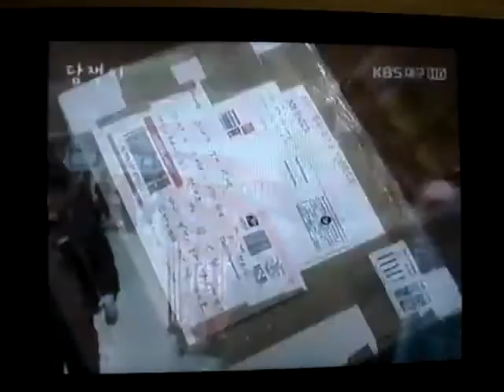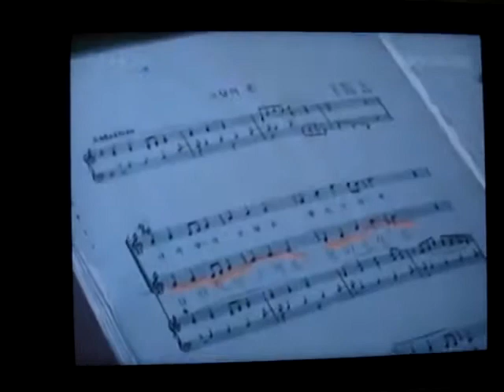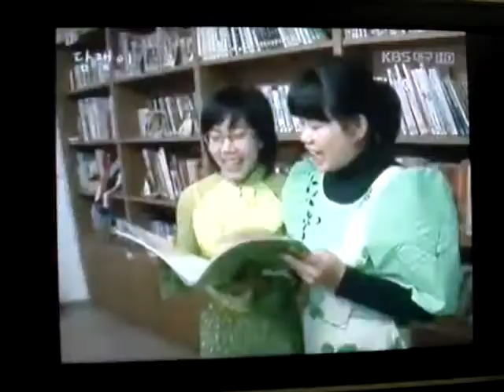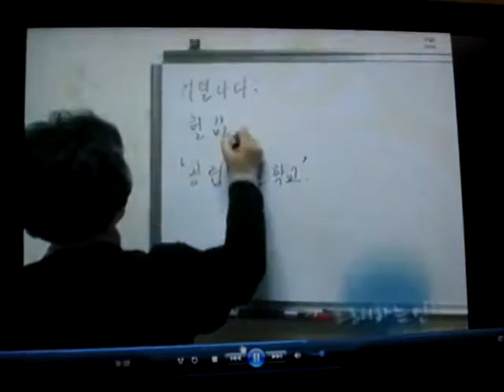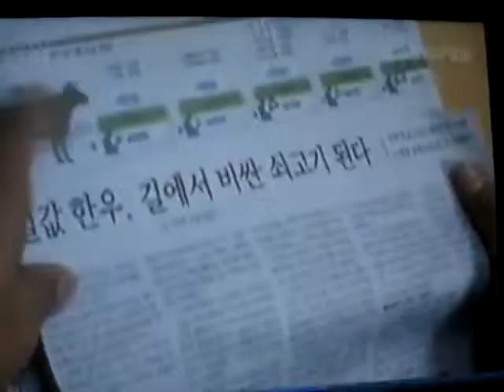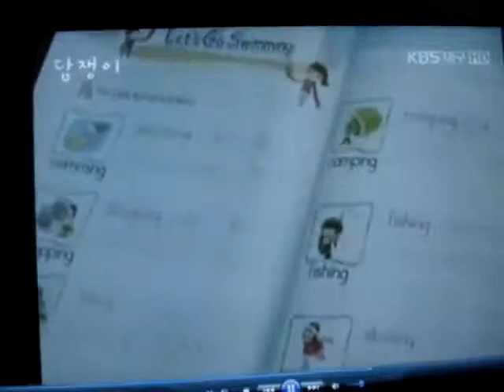DAEGU KBS 1 담쟁이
My activity at multicultural center for the 2012